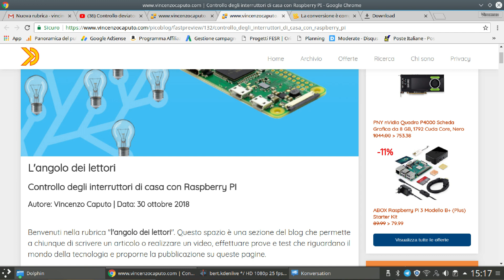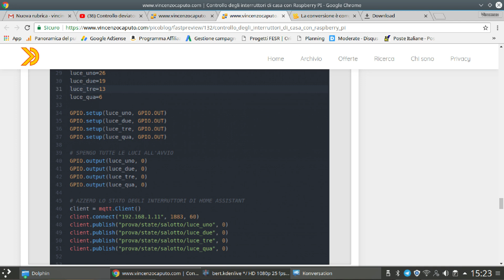Controllo degli interruttori di casa con Raspberry PI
In questo video Nicola Bertelli ci mostrerà come controllare le luci di casa direttamente con un Raspberry mantenendo gli interruttori dell'impianto originale. Naturalmente gestendo il tutto tramite Home Assistant.